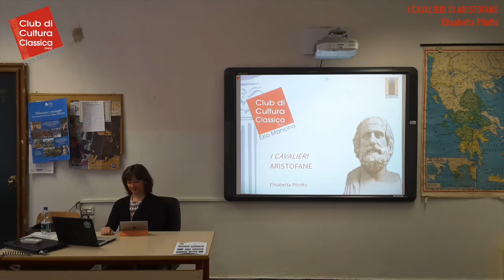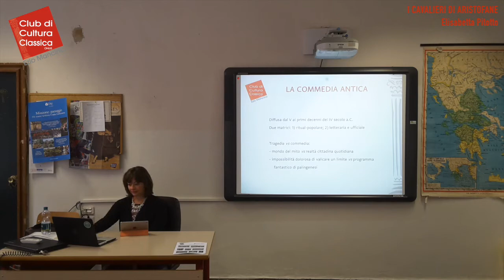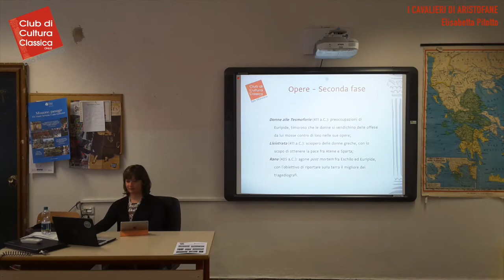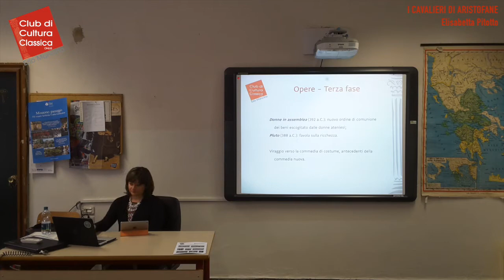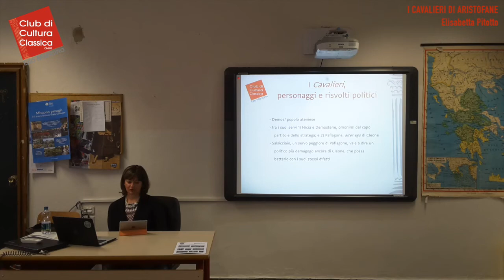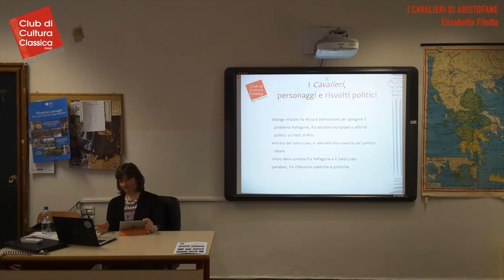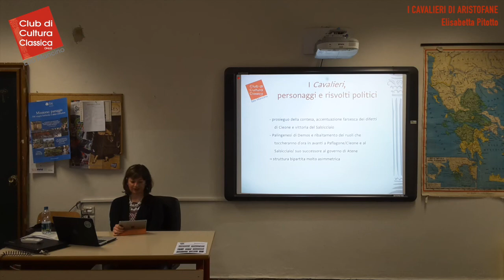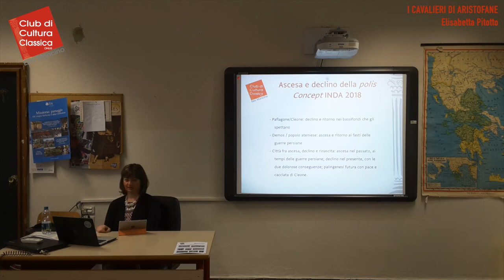I Cavalieri di Aristofane - Siracusa 2018 - Elisabetta Pitotto (04/04/2018)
I CAVALIERI - ARISTOFANE
Siracusa, sulla scena nel 2018

a cura di Elisabetta Pitotto

“Siracusa, sulla scena nel 2018” è un ciclo di tre incontri dedicati all’analisi delle opere che verranno rappresentate al Teatro Greco di Siracusa nei prossimi giugno e luglio: l’Edipo a Colono di Sofocle, l’Eracle di Euripide e I cavalieri di Aristofane. Gli eroi protagonisti verranno seguiti nella loro parabola esistenziale: dal trono tebano (Edipo) e dalle eroiche, ormai proverbiali “dodici fatiche” (Eracle) fino all’elaborazione dei dolori che il destino ha in serbo anche per gli uomini più valenti. Esiste al termine del cammino un punto di approdo sereno e sicuro? I benevoli interventi di Teseo, chiamati a risolvere l’intreccio sia nella tragedia di Sofocle sia in quella di Euripide, sembrerebbero indicare la città di Atene. Ma quale quadro emerge a questo riguardo dalla affilata parodia aristofanea, che ci restituisce una città nelle mani del Salsicciaio?